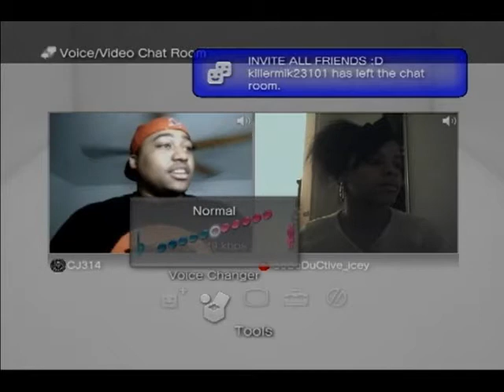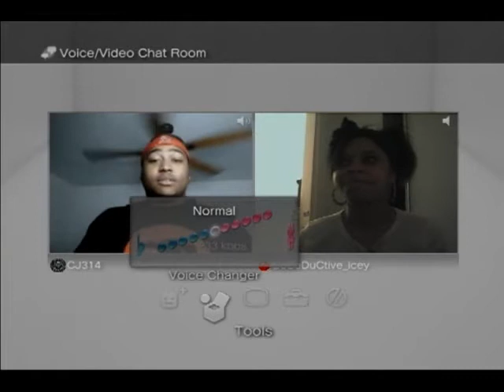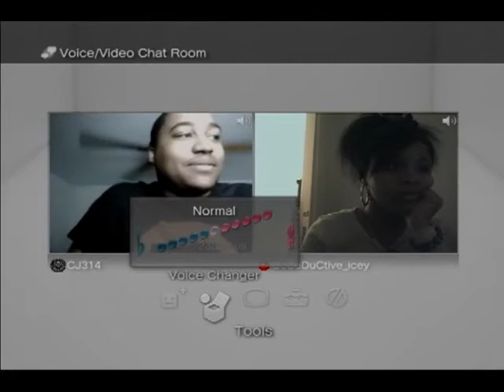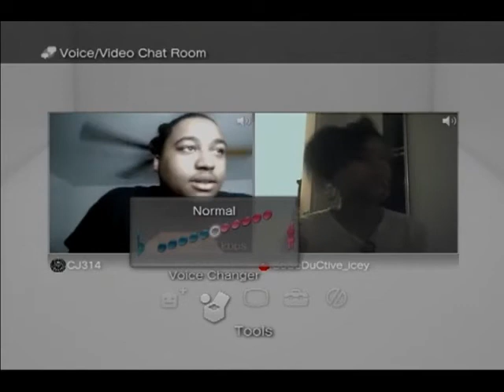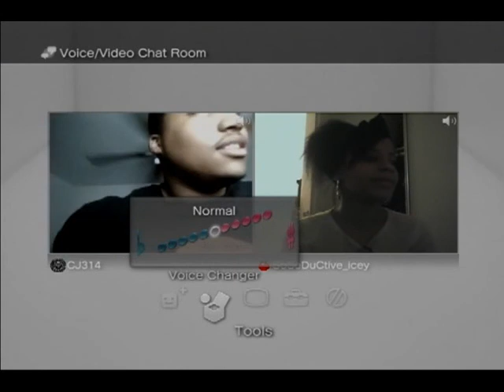The SoSe Project: Its SoSe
Re-Upload with the extra take of the 1st video, Complete blooper.

CJ Just refreshing that I am real :) So my haters

Rated U and SoSe = 2 diff things.